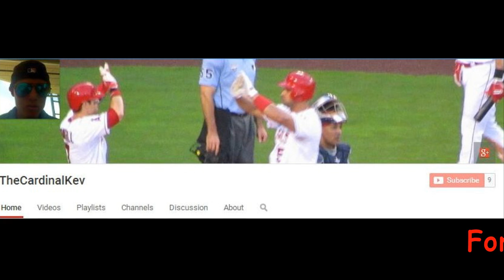Disneyland Monorail At Night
So much fun to ride this! Brought back childhood memories! :)